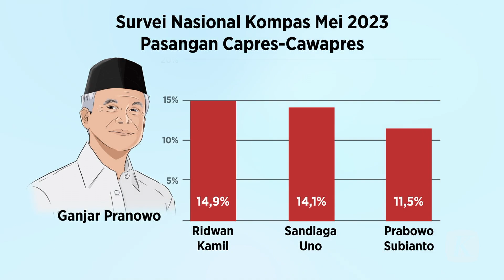Hasto Berpantun Sebut Ridwan Kamil Bakal Cawapres Ganjar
Sekjen PDI Perjuangan Hasto Kristiyanto, Rabu (28/6/2023), menyebut Gubernur Jawa Barat Ridwan Kamil sebagai bakal cawapres Ganjar Pranowo saat memberi sambutan di acara peletakan batu pertama Monumen Plaza Bung Karno di Saparua, Bandung, Jawa Barat. Menyambut pantun yang dilontarkan Sekjen PDI-P Hasto Kristiyanto, Ridwan Kamil pun membalas dengan pantun.

Hasil survei Litbang Kompas, Mei 2023, menempatkan Ridwan Kamil sebagai sosok paling potensial bakal cawapers pendamping Ganjar Pranowo. Elektabilitas Ganjar-RK 14,9 persen, di atas pasangan Ganjar-Sandiaga Uno 14,1 persen dan Ganjar-Prabowo 11,5 persen.

Meski elektabilitas Ridwan Kamil tinggi jika dipasangkan dengan bakal capres, namun kenyataannya hingga kini parpol Golkar yang menaungi Ridwan Kamil belum juga memutuskan akan mendukung bakal capres Ganjar Pranowo yang diusung PDI-P atau Prabowo Subianto yang diusung Koalisi Kebangkitan Inddonesia Raya. Ketua Umum Golkar Airlangga Hartarto bahkan masih ingin maju dalam Pilpres 2024, meskipun hasil survei menunjukkan elektabilitasnya jauh lebih rendah dari Ridwan Kamil, yaitu hanya 1,5 persen jika dipasangkan dengan Ganjar.

Kini publik tinggal menanti pengumuman bakal cawapres Ganjar. Apakah benar Ridwan Kamil akan dipinang, sesuai dengan pantun Hasto?